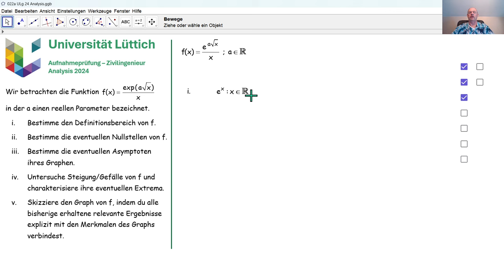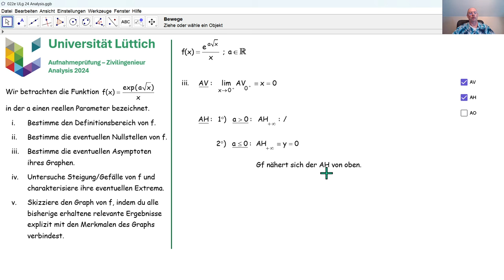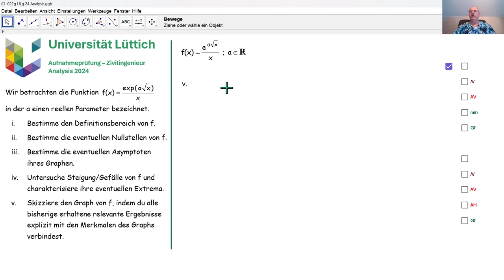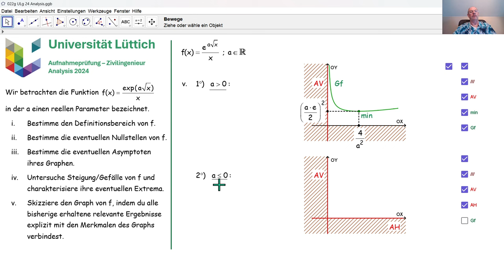Aufnahmeprüfung Universität Lüttich - Analysis 022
Wir beantworten eine Frage, die im Juli 2024 an der Universität Lüttich bei der Aufnahmeprüfung Zivilingenieur gestellt wurde.